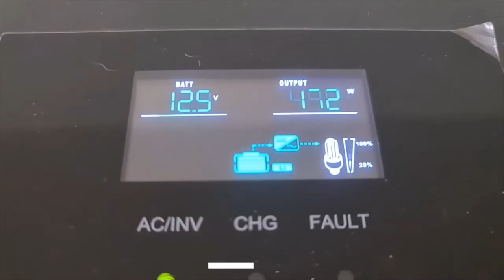Renogy Inverter test for Install in the Dream Cruiser Build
Just a quick test on the Renogy 2000w  inverter thats going into The Dream Cruiser Land Cruiser 78 Series build and just making sure I`ll have morning coffees ;-)

Music track Marcus Olgers - Luckybirds
Marcus Olgers